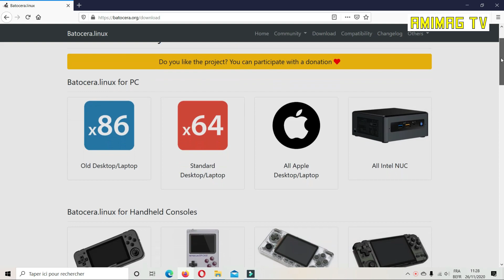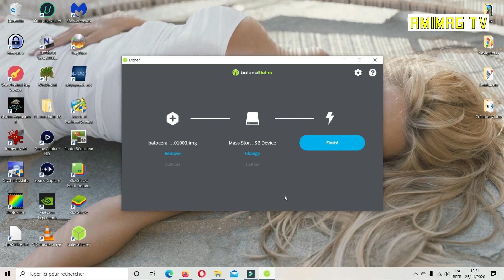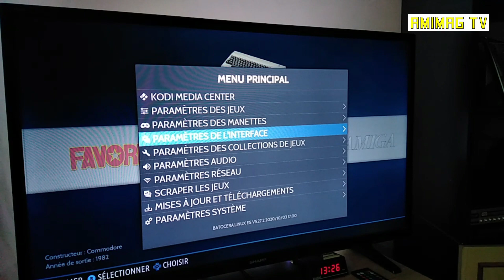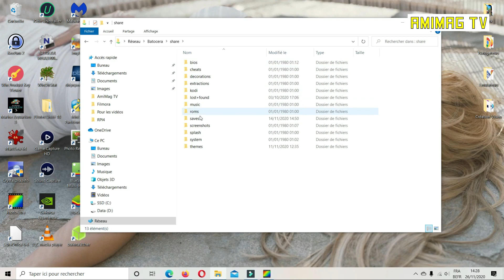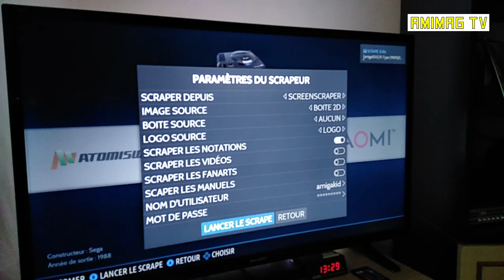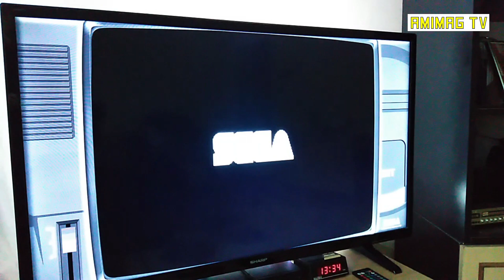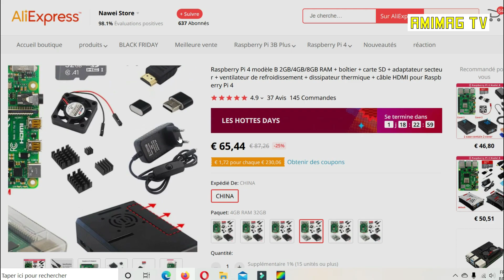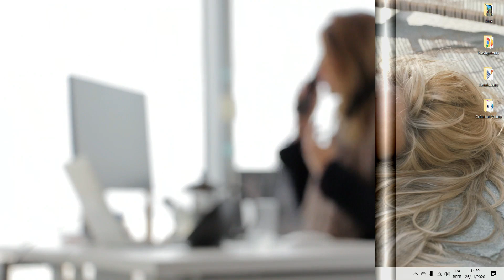Découverte du Raspberry Pi 4 et installation de Batocera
Découverte du Raspberry Pi 4 et installation de Batocera pour émuler un maximum de consoles et ordinateurs rétro! Je vous montre où télécharger le logiciel et comment l'installer sur votre Raspberry.

!IMPORTANT!
La seule façon de faire grandir la chaîne c'est en me soutenant par vos
likes, vos commentaires, en partageant mes vidéos, et en vous abonnant!

♥♥You can choose the YouTube automatic translation to have the subtitles in your language.♥♥

La vidéo est copyright AmiMag TV